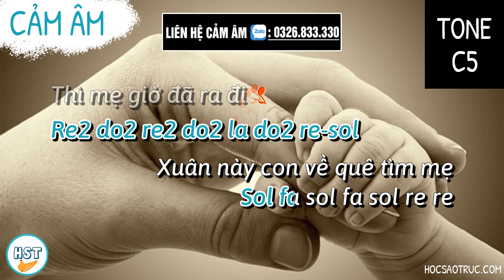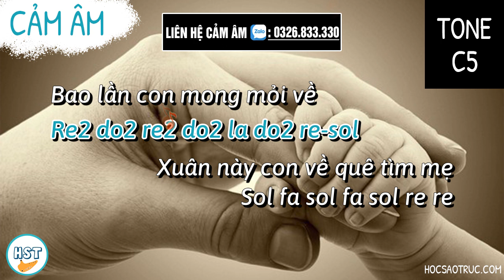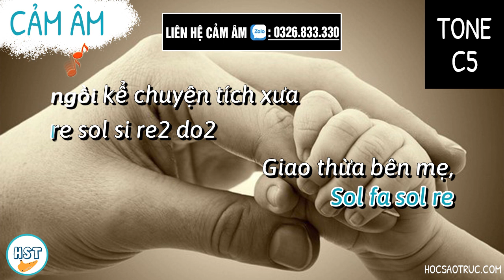Cảm âm Xuân Này Con Về Mẹ Ở Đâu - Quang Lê Beat C5(Tone) Đô Nhạc Xuân